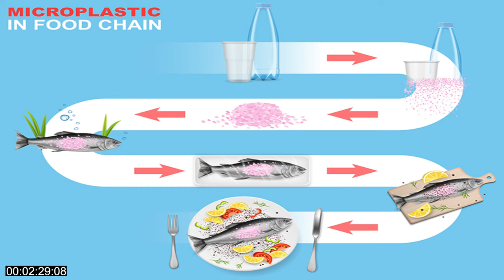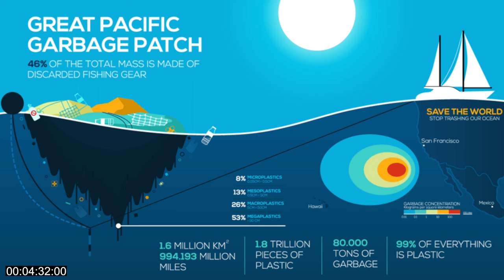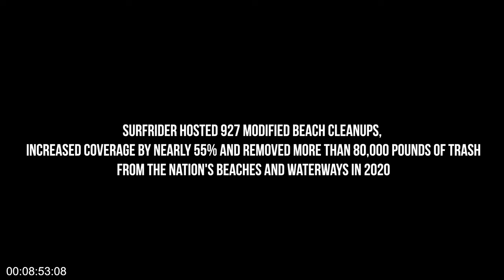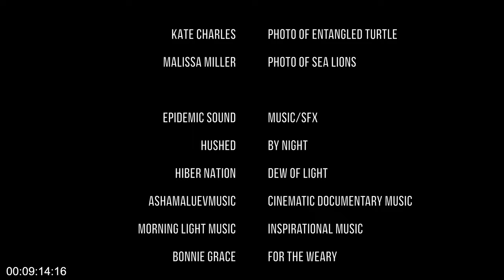Documentary Project REAL CTVA 331